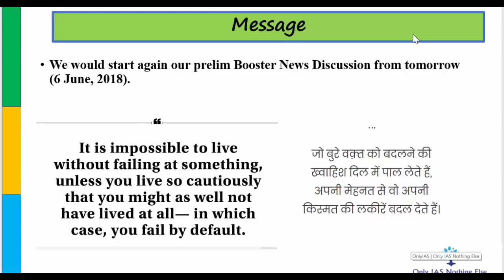Message: 5 June, 2018 Prelim Booster News Discussion